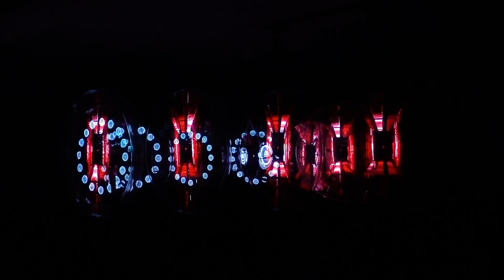無限光景_30秒版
以視覺暫留留⽽而成像的顯⽰示器，創造出只有⾁肉眼才看 的⾒見見的影像，那是在時間當下不存在的畫⾯面，透過 陣列列式的排列列，再把影像轉化為立體。真實，已能 ⽤用虛擬⽅方式逐漸模擬，現實，也逐漸被虛擬化。

策展單位：Chill濪濪
創作團隊：黑川互動媒體藝術
動畫製作：扶于期(黑川互動媒體藝術)